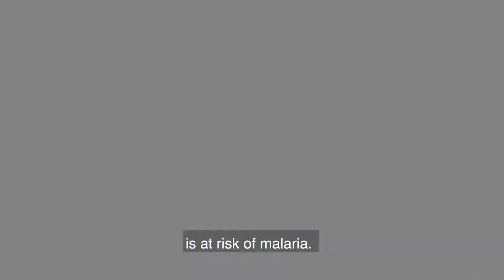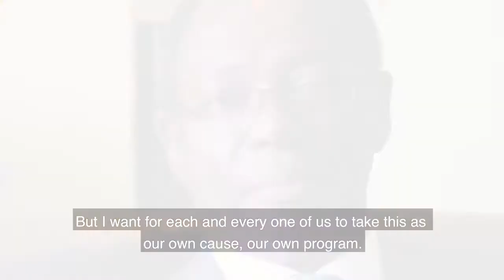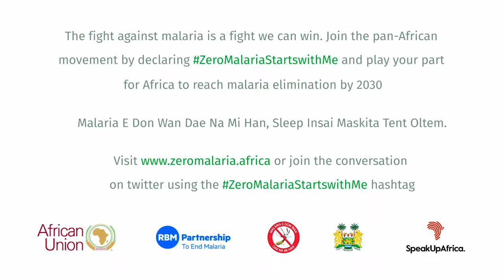Malaria e Don Wan Dae Na Mi Han: A call for Zero Malaria in Sierra Leone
In Sierra Leone, as part of the “Malaria e Don Wan Dae Na Mi Han” (Zero Malaria Starts with Me) campaign lead by the National Malaria Control Programme and Speak Up Africa, a wide range of decision makers, leaders and celebrities took part in the filming of a call-to-action and sensitization video to be broadcast on national television and radio.